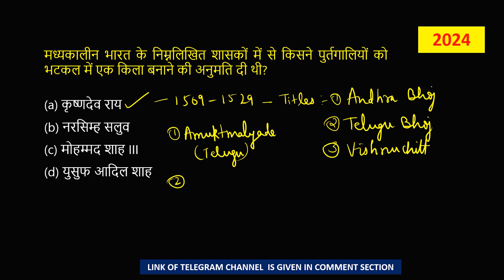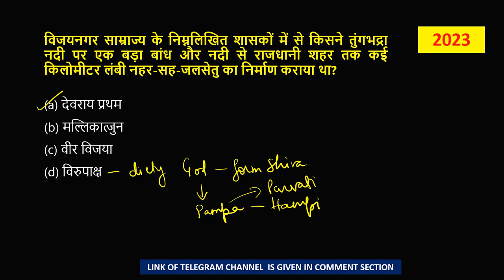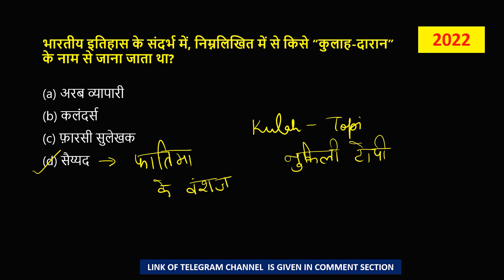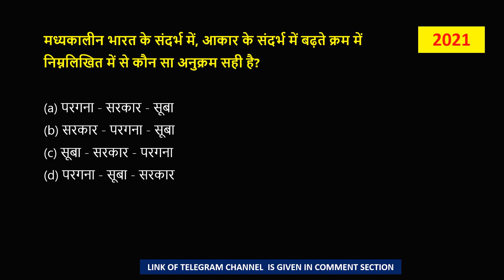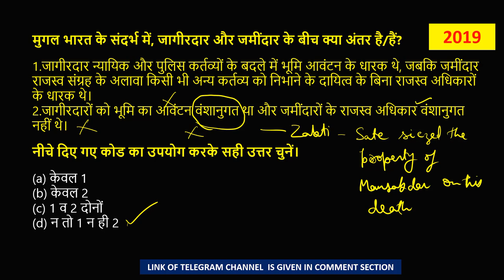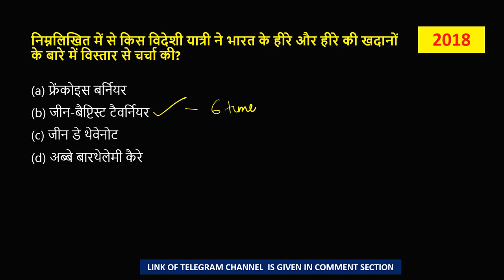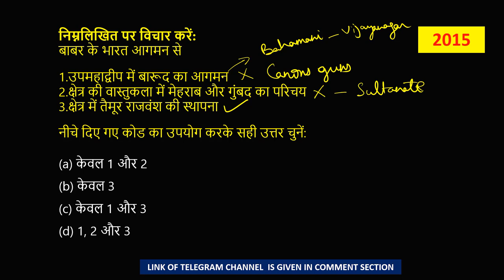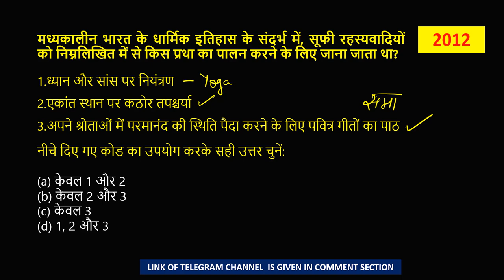Complete Analysis of UPSC Medieval History Questions । upsc history pyq analysis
UPSC Pre मे विगत वर्षो मे पूछे गए मध्यकालीन भारत के इतिहास से पूछे गए प्रश्नो संपूर्ण व्याख्या के साथ हल
The lecture would be a detailed one and explained in hindi

🌟 Unlock the Secrets of UPSC Medieval History! 🌟

Join us for an in-depth lecture on the Complete Analysis of UPSC Medieval History Questions! Whether you’re a UPSC aspirant or simply passionate about Indian history, this session is tailored for you.

In this video, we will:

📜 Break Down Past Year Questions: Gain insights into the types of questions frequently asked in the UPSC exam.
🏛️ Explore Key Historical Themes: Understand the critical events and figures that shaped medieval India, from the rise of empires to cultural developments.
🔍 Tips and Strategies: Learn effective study techniques to tackle history questions confidently.
🎯 Interactive Q&A: Participate in real-time discussions to clarify your doubts and enhance your understanding.
🔥 Why Watch?

Enhance your preparation with expert analysis and practical tips.
Boost your confidence in tackling history questions in the upcoming exams.
Connect with fellow aspirants and share insights.